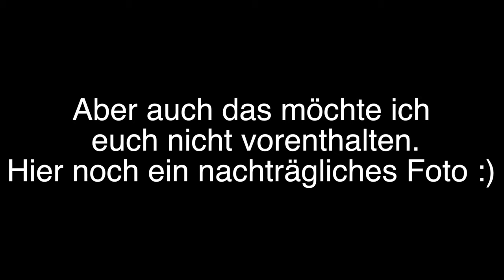VW T4 Dämmung mit Armaflex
Ich habe euch mal ein Video vorbereitet, wo ich meinen VW T4 Transporter mit Hilfe von Armaflex dämme :)